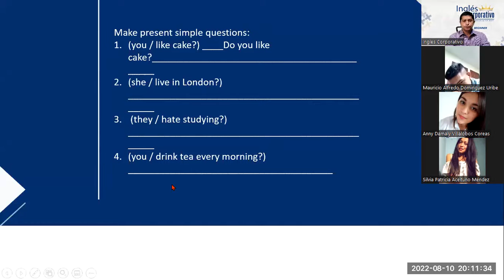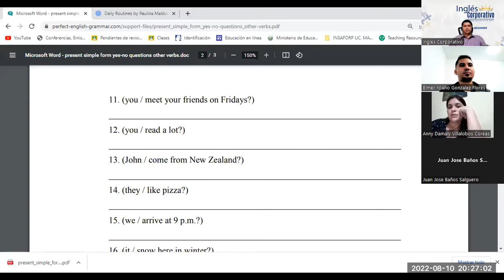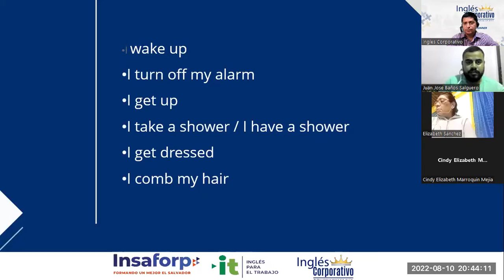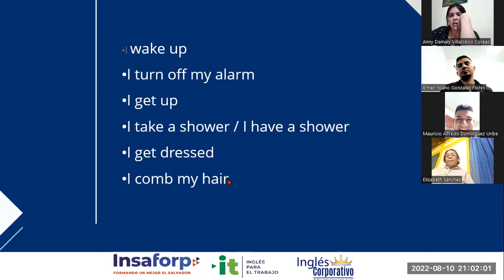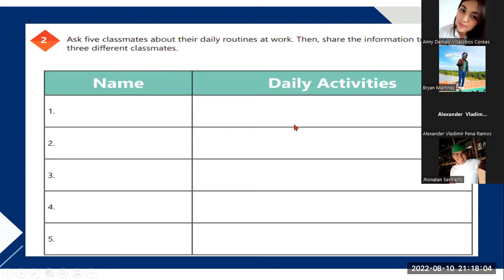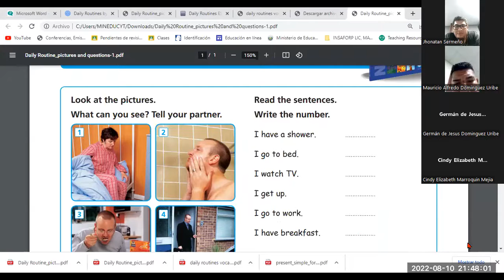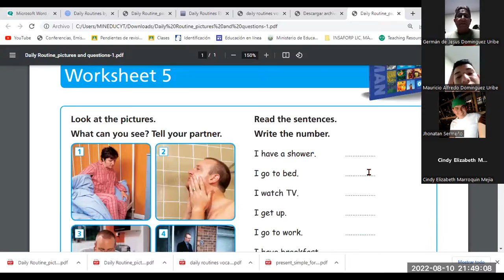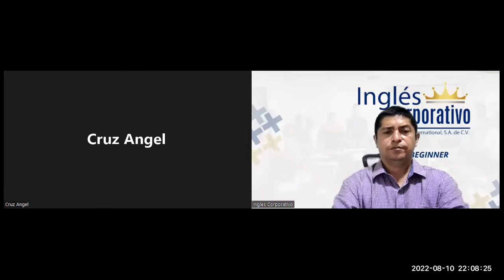Inglés Corporativo-10-08-2022. Daily routines activities practice